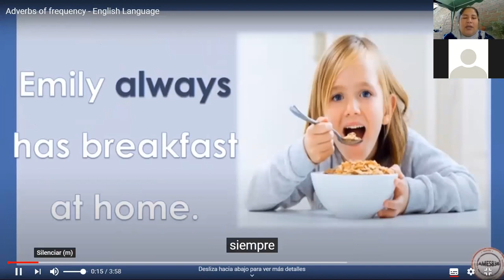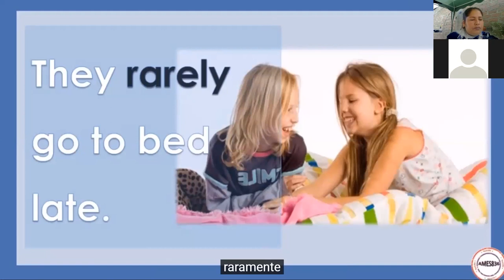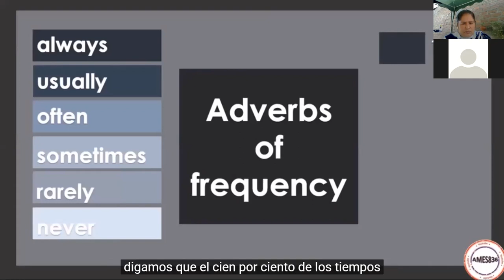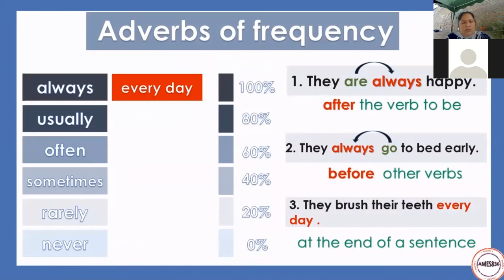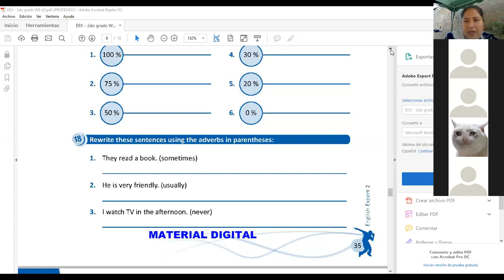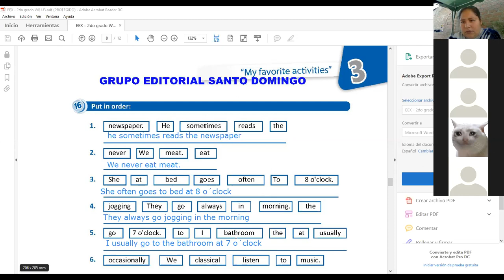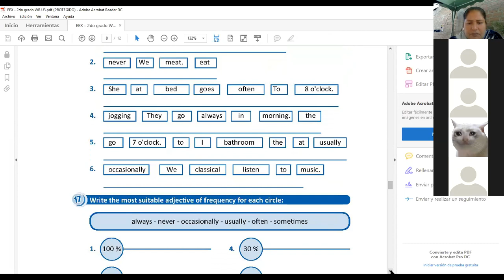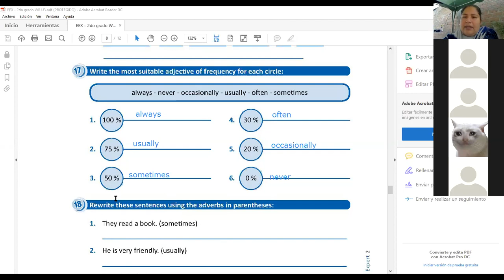Adverbs of Frequency Inglés 2° Sec